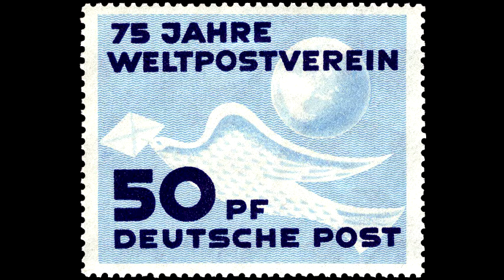Beethoven “The Creatures of Prometheus” Willem Mengelberg, 1942